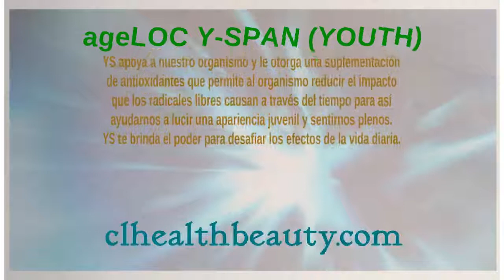Nu Skin ageLOC YOUTH & LifePak